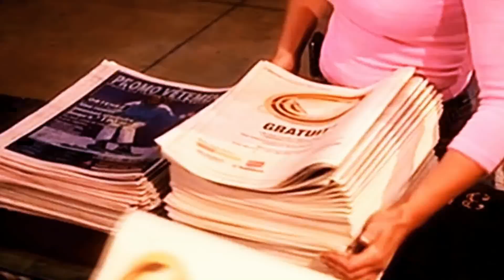Hay quienes le bajan la presión a la salida de Maduro LaMañanaEVTV - SEG 04